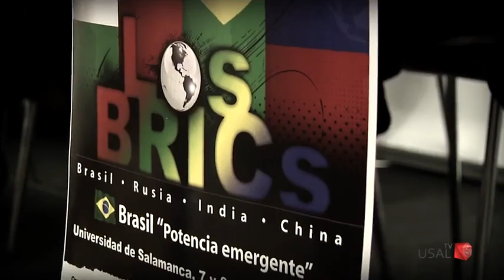Enrique V. Iglesias, Secretario General Iberoamericano y Socio de Honor ASUS 2010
Enrique V. Iglesias, Secretario General Iberoamericano y Socio de Honor ASUS 2010 (Asociación de Antiguos Alumnos, Amigas y Amigos de la Universidad de Salamanca).

Vídeo realizado por el magnífico equipo de USAL TV.